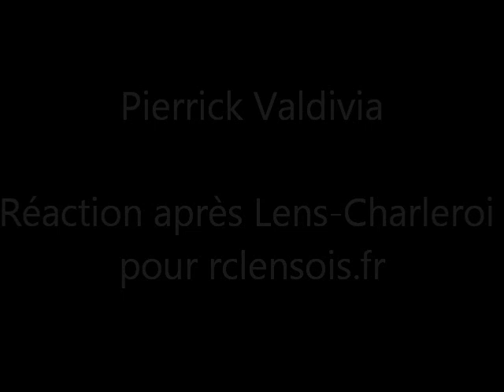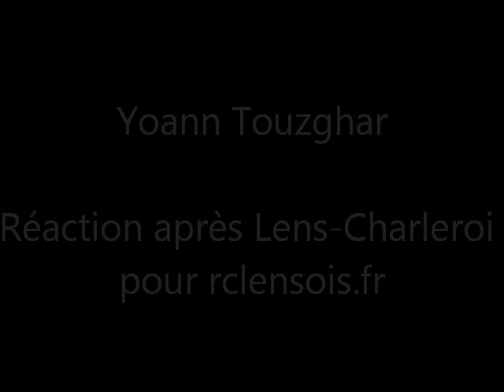Réactions de Kombouaré et ses joueurs après Lens-Charleroi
Réactions de Danijel Ljuboja, Pierrick Valdivia, Yoann Touzghar, Antoine Kombouaré et Alphonse Aréola après la victoire du Racing Club de Lens contre Charleroi en match amical (4-2).

Interview réalisée par Guillaume Kaznowski pour rclensois.fr